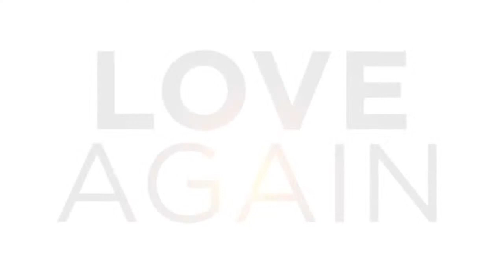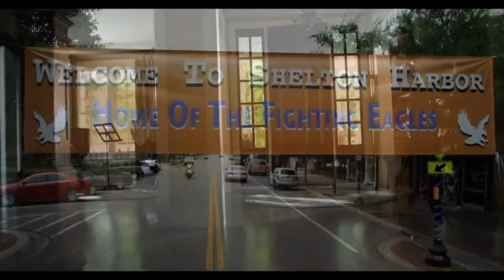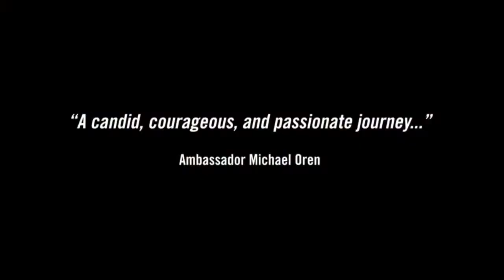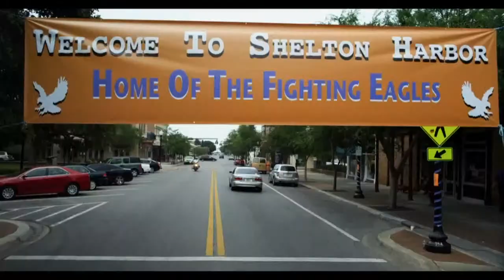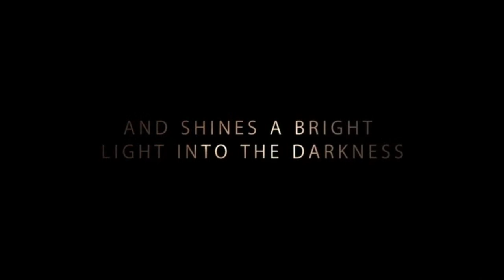The Dennis Prager Show LIVE